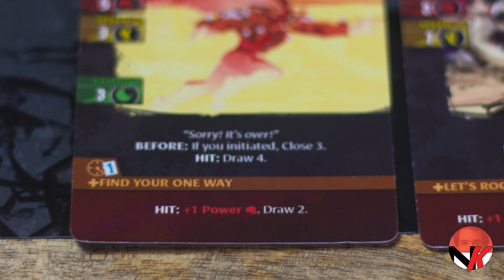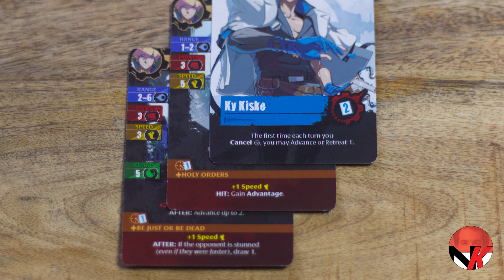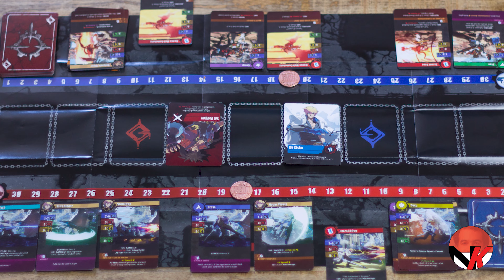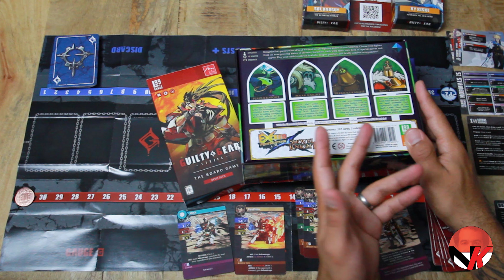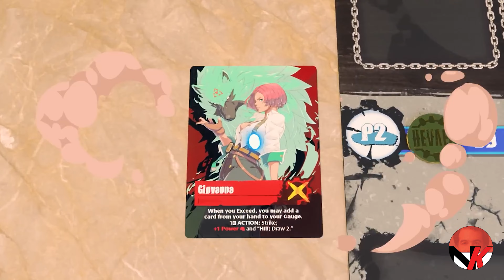Guilty Gear Strive The Board Game Review! L99' Games' Best EXCEED Tabletop Game Yet! Heaven or Hell?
Guilty Gear Strive The Board Game Review! L99's Best EXCEED Tabletop Game Yet!

Experience the unique Guilty Gear formula like never before in Level 99 Games' translation of Arc System Works' Guilty Gear Strive in Guilty Gear Strive The Board Game! As the seventh season in the Exceed line-up of games, and successor to BlazBlue and Under Night In-Birth cross-overs into the Exceed Fighting System, Guilty Gear Strive the Board Game is the highest anticipated tabletop game of this year. With the Kickstarter drawing to a close, it is about time to check out whether it is Heaven or Hell?!

0:45 Intro
1:32 Guilty Gear Strive Board Game Demo Pack
2:40 Unboxing
3:50 Featured Characters
6:30 Guilty Gear Strive Exceed Rules
7:20 Cancel Mechanic (Season's special ability)
10:50 Character Abilities
13:28 Exceed Fighting System
14:00 Exceed Under Night In-Birth
14:47 Exceed Shovel Knight
15:59 Kickstarter Backing

Kindly note that review samples of the Exceed Fighting System were provided by Level 99 Games, developer of the Exceed line-up of tabletop games.

Please be sure to follow me on Twitter, as I cover all the latest and greatest in the world of video gaming on the Nintendo Switch through reviews, previews, unboxings, giveaways, and let's stay in touch!